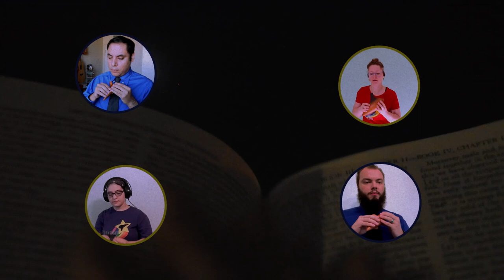Spider's Requiem/Chrollo's Theme [Hunter x Hunter] - 3 Ocarina Septet Cover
The final day of Ocatober... It shall be one to remember. Join us as we play a requiem for you all as we close out another successful Ocatober event. Thank you to all who participated by submitting videos or supporting others.

We hope you enjoy this collaboration!

Special thanks to all who made this video possible:

Soprano C - Steven Higbee (@stevenhigbee)
Soprano G - David Erick Ramos (@DavidErickRamos)
Alto C - Tad Howley
Alto G - Ella Tran (@traxicat)
Bass C - Kaitlyn Louise (@goosaphone)
Bass G - Andy Cormier (@ocarinaofandy)
Contrabass -  Jordan Moore (@jordanmooremultitracks)

Soprano C - Angela Quatrini
Soprano G - Jolene Alcorn
Alto C - Jack Huang
Alto G - Zijun Luo
Bass C - Linkette Puschellord
Bass G - Timothy Chernobrov
Contrabass C - Eliott Kuchera

WE ARE SILVER WIND OCARINA.

Ocarina Septet made up by -

Soprano C - Emily
Soprano G - Travis
Alto C - Ocarina Owl
Alto G - Violet
Bass C - Willowvayle
Bass G - Shroom of the Loom
Contrabass C - Josh